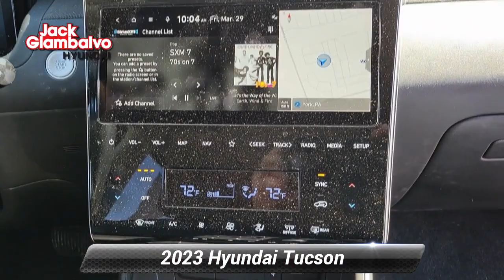Certified 2023 Hyundai Tucson Limited, York, PA 741210A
Jack Giambalvo Hyundai Genesis

2023 HYUNDAI TUCSON LIMITED. ONE LOCAL OWNER. ACCIDENT FREE HISTORY. VERY CLEAN. SMOKE FREE CAR PREMIUM ALLOY WHEELS. LEATHER WITH HEATED AND COOLED SEATS POWER MOONROOF. BLIND SPOT WARNING. LANE KEEP ASSIST. APPLE CARPLAY ANDROID AUTO AND MUCH MORE! We are your full-service dealership with an Excellent Finance Department with relationships to over 25 major lenders. We are very competitive. We are offering top dollar on nice trades. We stand behind all of our vehicles!. Give us a Call and let us WOW you with our Great Prices Excellent Service and Top Quality vehicles! NEW PA INSPECTION HYUNDAI CERTIFIED WARRANTY PLUS FREE LIFETIME PA STATE INSPECTIONS THIS VEHICLE IS LOCATED AT 2425 INDUSTRIAL HIGHWAY YORK PA 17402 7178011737